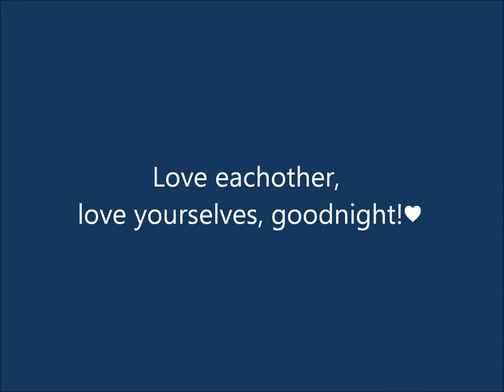Beautiful Sky (2/28/2014) -Day 273-